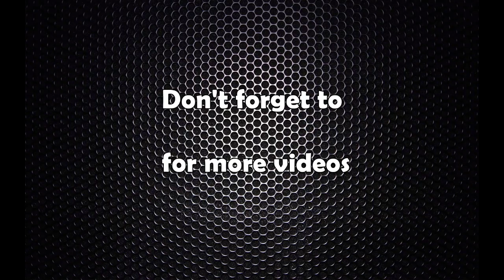भारतसँगको खुला सिमानमा बन्द गर्ने–नगर्ने भन्नेमा पम्फा भुसाल र देवेन्द्रराज कँडेलको जुहारी